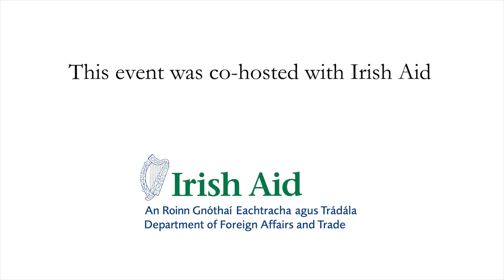Yasmine Sherif - Africa's Forgotten Crisis: Global Education, COVID-19, and the Climate Emergency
In the fifth event of the IIEA’s Development Matters lecture series, which is supported by Irish Aid, Yasmine Sherif, Director of Education Cannot Wait – a global fund for education in emergencies - discusses her vision of how to mitigate the impact of both the climate emergency and pandemics on the global education crisis. She focuses her remarks on developments in sub-Saharan Africa where the consequences of climate change are most pronounced and where the COVID-19 pandemic continues to rage. Ms Sherif highlights the ways in which Education Cannot Wait is working to ensure young children, especially young girls, can survive and thrive. She outlines how countries like Ireland can help in this endeavour.

About the Speaker:

Yasmine Sherif is the Director of Education Cannot Wait, a global fund for education in emergencies and protracted crisis, established at the World Humanitarian Summit and hosted by UNICEF. A human rights lawyer with 30 years of experience in international affairs, Ms Sherif joined the United Nations in 1988 and served in New York, Geneva, and in crisis-affected countries in Africa, Asia, Balkans, and the Middle East.